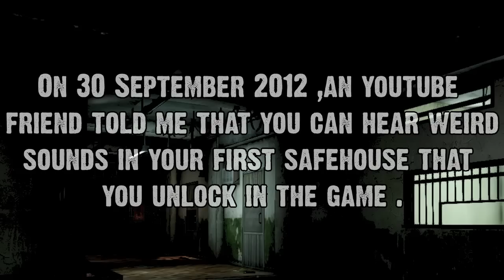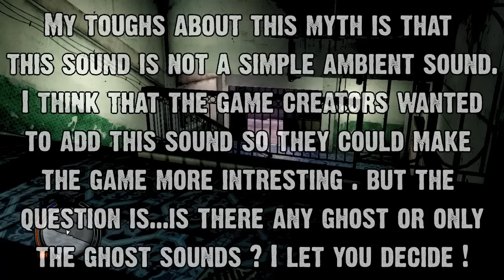Sleeping Dogs Myth Investigations Myth 2 : Ghost Baby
Please if you saw something feel free to let me know on the comments! Every comment with bad words will be removed and the youtuber maybe blocked ! Please comment on-topic and rate the video!

● About: Ghost Baby
● Played on: PC
● Released: 12 October, 2012
● Recorded With: Bandicam
● Edited With: Sony Vegas Pro 11.0
● Thanks To: Square Enix ,AkYFREzzER ,Sony